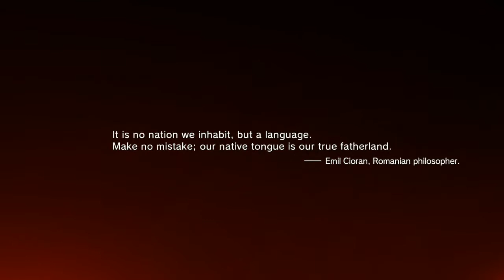H.G.P | Metal Gear Solid 5 : The Phantom Pain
It's Finally here!! after so long of waiting now we can finally live out our dreams of playing an actual open world metal gear game!!!

Mostly...

Vinnie & Bobbie bring you daily content, be it let's plays, mini trips or their Saturday Drunkards videos.